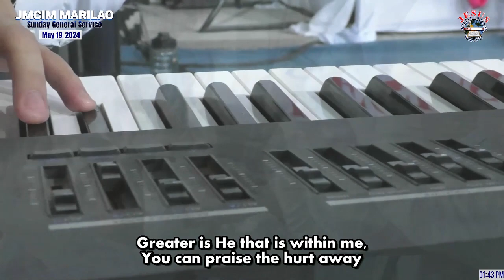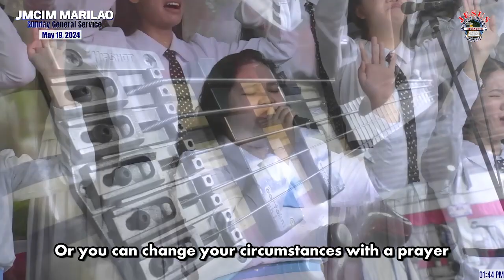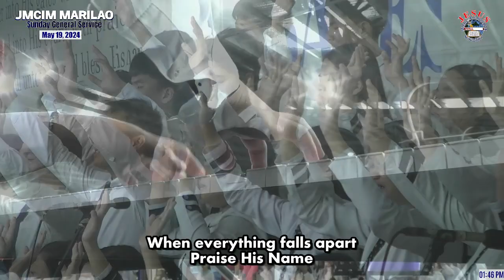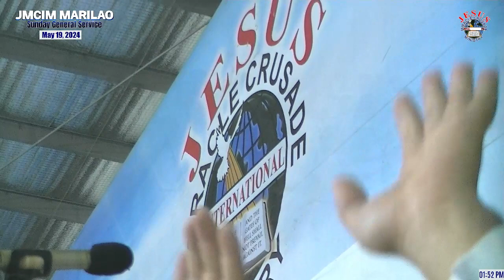Praise His Name | JMCIM Marilao Bulacan Combined Youth and Singles Choir | May 19, 2024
Praise His Name | JMCIM Marilao Bulacan Combined Youth and Singles Choir | May 19, 2024 (Sunday General Service)

Every Friday 10 PM - 4AM